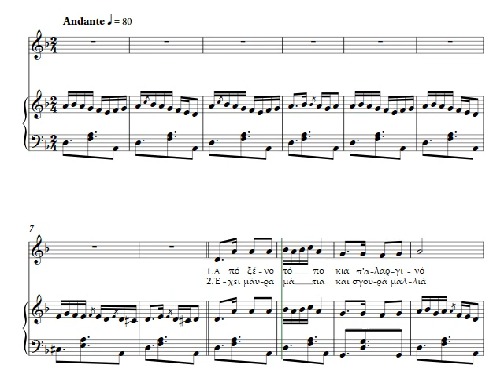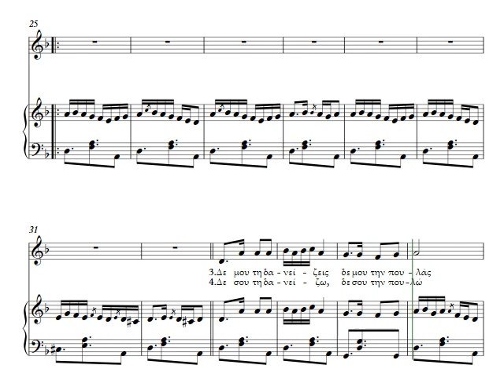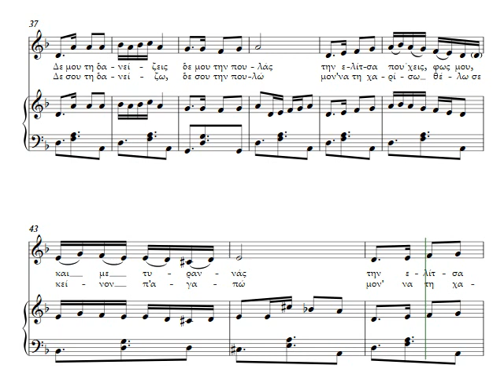Traditional songs from Greece - Aπό ξένο τόπο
Songs for Europe is about sharing knowhow, defining best practice music pedagogy, using and developing IT tools for teacher training in one of the most innovative and effective methods of choral singing and performance evaluation and testing its use for orchestra.